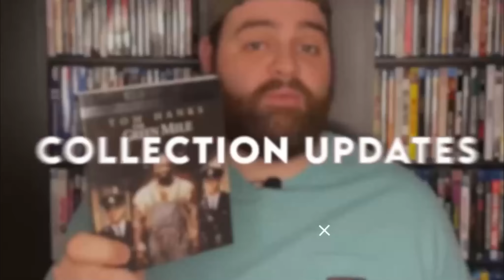Home Theater Audio with Ealan Osborne | The Films At Home Podcast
Self-proclaimed audio nerd and YouTuber Ealan Osborne joins the podcast to talk about home theater audio, including his thoughts on Dolby Atmos, soundbars vs speakers, his favorite 4K demo discs, audio calibration, and the best home theater audio choices for different budgets!